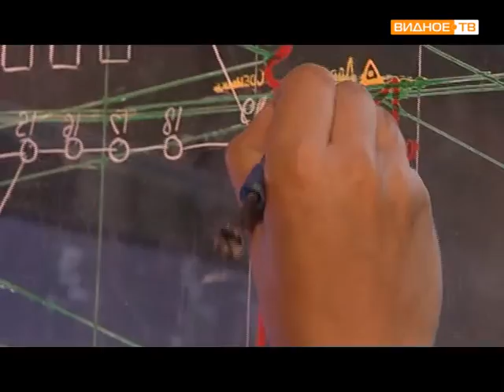Дорога к храму (выпуск №3)